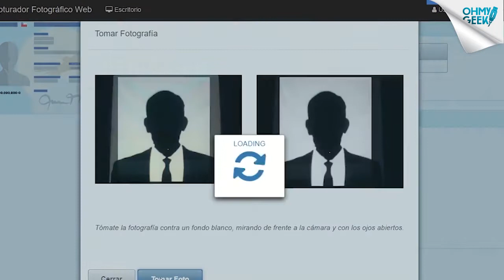Anuncian EXTENSIÓN para revalidar la TNE en nuevas PLATAFORMAS DIGITALES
El periodo de renovación de la tarjeta «TNE» que vence todos los años el 31 de mayo se aplazó hasta el 31 de agosto de 2020 debido a la contingencia. Además se implementaron nuevas Webs para la toma de fotografías y la reposición del plástico.